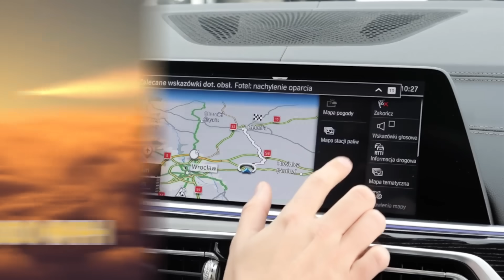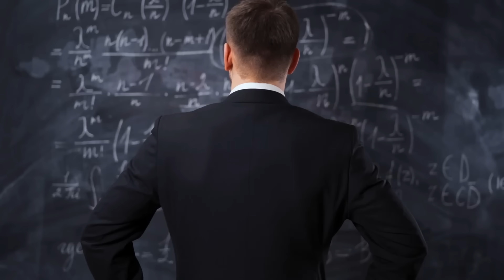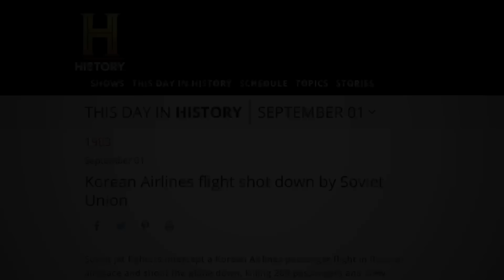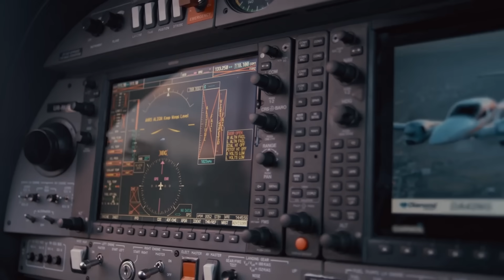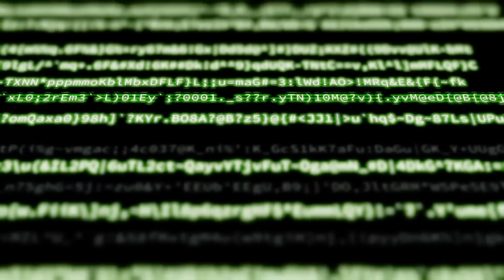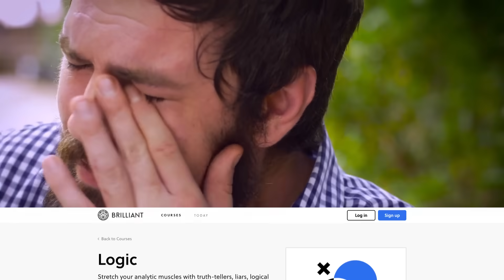Why GPS Automatically Shuts Itself Down Above 1,200 mph